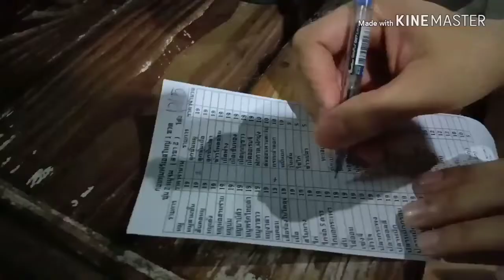SAWAPAM TIME ep.3 กินก่อนสงกรานต์ | วัชนันท์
สวัสดีค่ะเพื่อน ๆ มาพบกับวัชนันท์อีกแล้วนะคะ วัชนันท์เชื่อว่าสงกรานต์นี้หลาย ๆ บ้าน หลาย ๆ ครอบครัวต้องจัดเมนูเด็ดอย่าง หมูกระทะ กับ จิ้มจุ่มกันใช่มั้ยคะ วันนี้วัชนันท์ก็จัดก่อนสงกรานต์เลยค่ะ พอดีรีบ ห้าๆๆๆๆๆๆ ยังไงก็สุขสันต์วันสงกรานต์นะคะเพื่อน ๆ  สงกรานต์นี้ กินดื่มกับที่ ขับขี่ปลอดภัย ไม่ไหวอย่าบอก ไหว นะคะ เล่นน้ำให้สนุกนะค้าาาา

เพลงต้นและท้ายคลิป รำวงเริงสงกรานต์หมู่ ร้องหมู่ สุนทราภรณ์